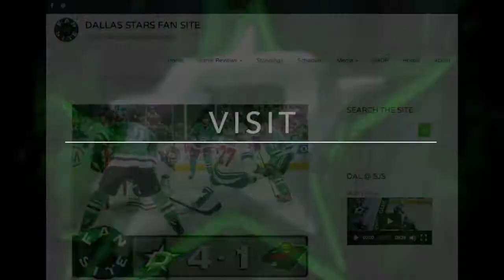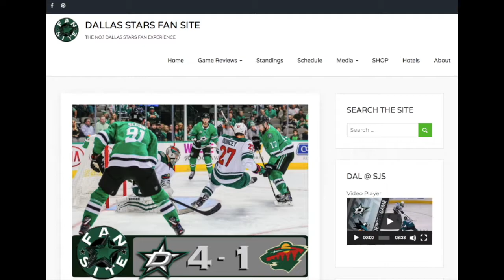Goon Trailer | Best Hockey Movies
Any ice hockey fan has a soft spot for a movie about hockey, so we have put together the best hockey movies / documentaries we could find.